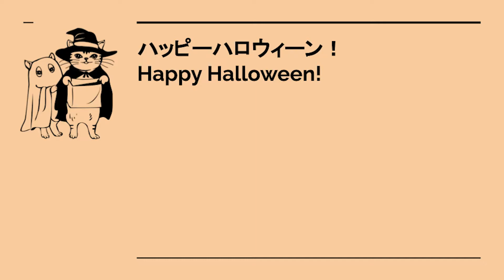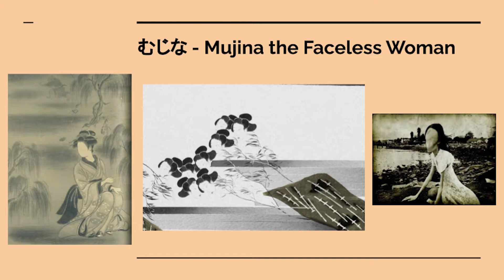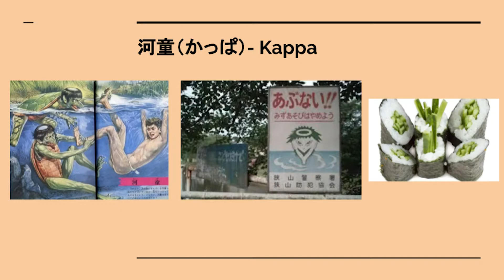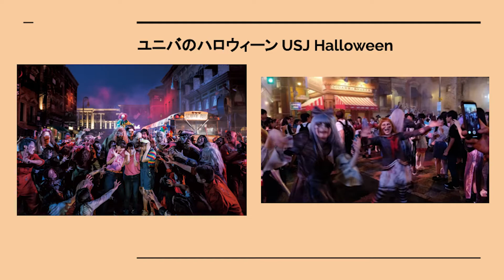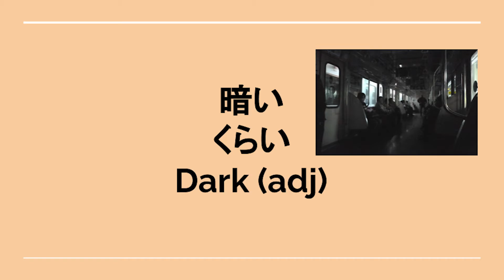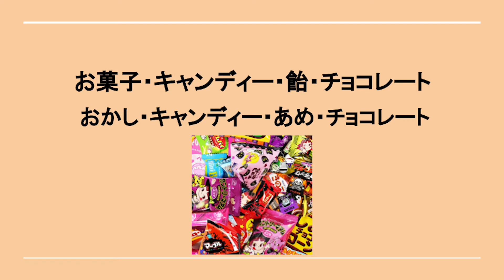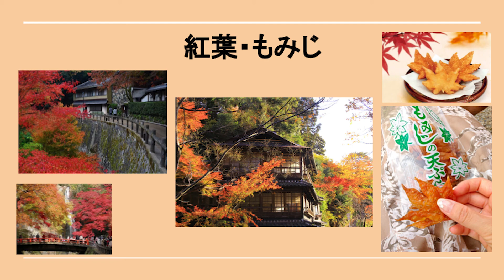Halloween in Japan 🎃 - Japanese Language Session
As a part of UTK's Japanese Peer Mentoring program, Peer Mentors help students with new and difficult concepts, in addition to teaching about Japanese culture. In this session (10/31/2020), the mentors discuss spooky Japanese monster stories, teach Halloween-themed vocabulary, talk about modern Halloween in Japan and more. This session was hosted live on Discord as a part of the Peer Mentoring program, so it is not edited for conciseness or quality - please treat it like an archive of a livestream, we are humans and make mistakes or errors as well, so please comment if you happen to catch one we did not catch later on. Additionally, the slides in this presentation were edited back in to the video in post, so there may be a few bits of information that are lost or unclear.